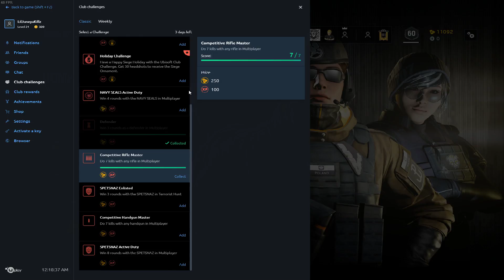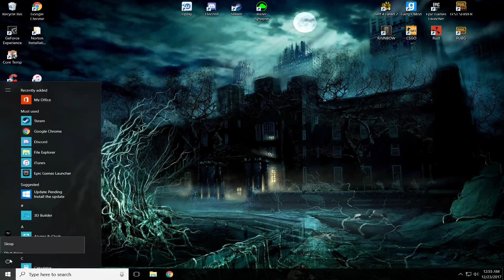Ranked Rainbow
GPU: GeForce GTX 1050 Ti
CPU: AMD FX(tm)-6300 Six-Core Processor
Memory: 8 GB RAM (7.98 GB RAM usable)
Current resolution: 1920 x 1200, 59Hz
Operating system: Microsoft Windows 10 Pro